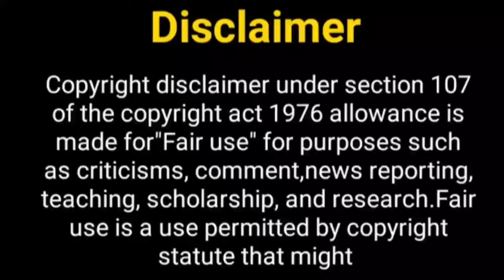कलश एक विश्वास सीजन 2......? Kalash Serial | Krip Suri | Ravi Devika | Aparna Dixit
Hello Everyone

Telly Nagariya
aparna Dixit
Krip suri
devika ravi
ravi devika
new show
new serial
kalash ek vishwash
kalash serial